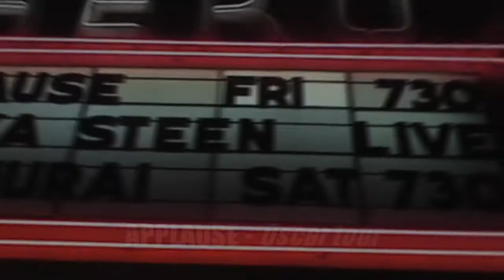APPLAUSE Oscar tour - with Paprika Steen (Part 1)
Star Paprika Steen discusses the genesis of the feature film APPLAUSE after Academy of Motion Picture Arts and Sciences and SAG screenings (and the week-long Oscar qualifying run of APPLAUSE) in December 2010.

APPLAUSE, coming to theaters January 21, 2010.

Find APPLAUSE on Facebook and ask Paprika your questions today!